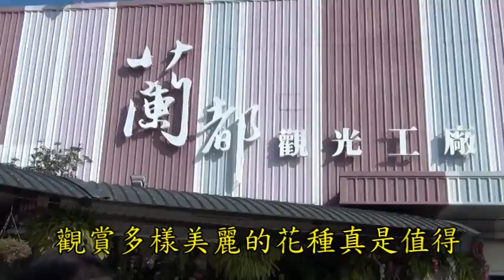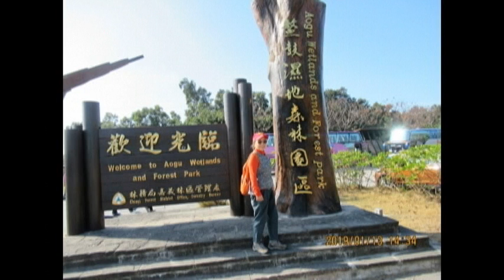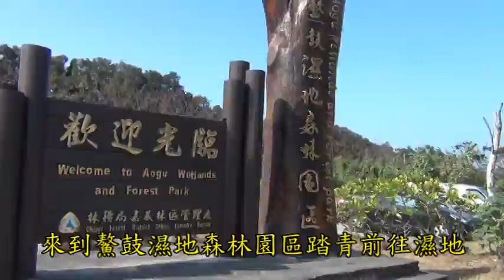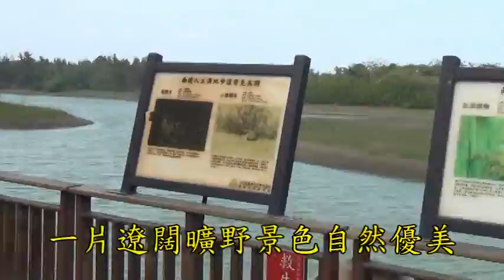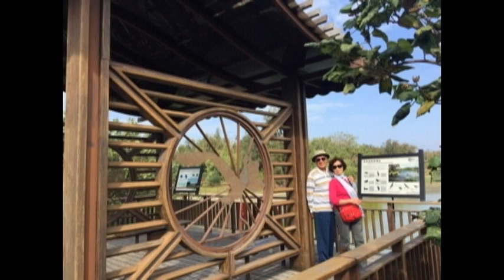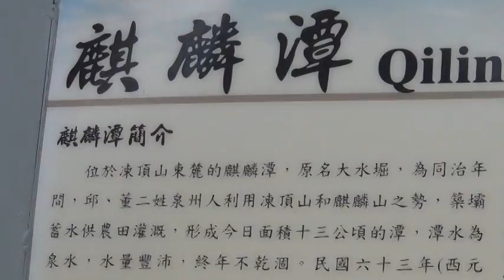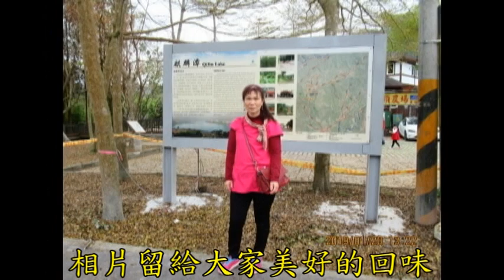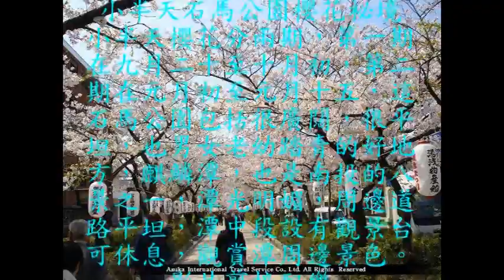27 懷舊的回味影片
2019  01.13 嘉義.鰲鼓溼地知識生態，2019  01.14 嘉義.鰲鼓溼地知識生態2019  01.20 小半天石馬櫻花秘境之旅。